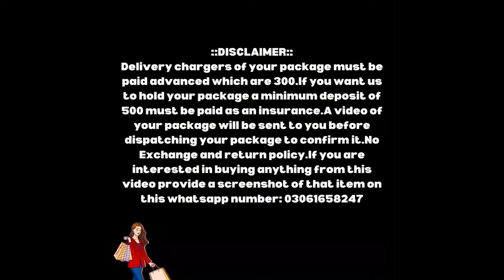8 August 2024💯BRANDED CUTPIECES SUMMER PATCHES MAXI LEFTOVER AVELABIL